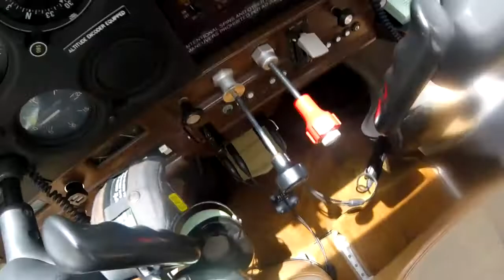My POV Gopro Flight: Galveston KGLS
Something I decided to try and upload for fun, I'll definitely get more angles and scenery shots with my next flight. Suffice to say it was a fairly straight flight.

Date: 7/2/17
KLVJ To KGLS
Aircraft: C-152 1980 N5087L